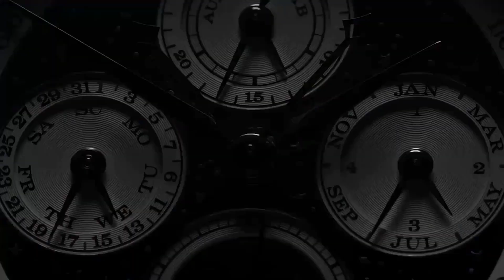a. lange söhne Reference 421.048FE in 18-carat white gold